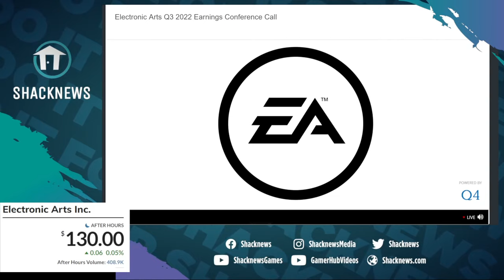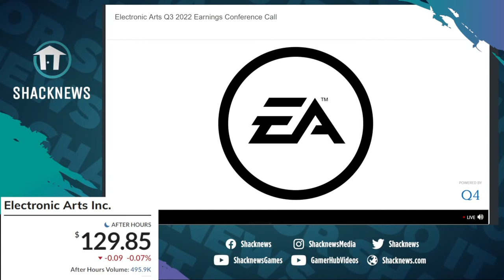Electronic Arts (EA) Q3 2022 Earnings Conference Call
As this season of quarterly earnings results continues, Electronic Arts is one of the latest up on deck with the close of its Q3 2022. The company just put out its latest earnings results to go with the quarter close and while it had some boasts to share in terms of total net bookings, profitability, and total active users, it couldn’t come up with the revenue to beat lofty Wall Street expectations.

Electronic Arts put out its official release of its Q3 2022 earnings results via its investor relations website on February 2, 2022. The company boasted several highlights of the previous quarter.

“Q3 was the largest quarter in the company’s history for net bookings, underlying profitability and cash generation,” claimed CFO Blake Jorgensen.